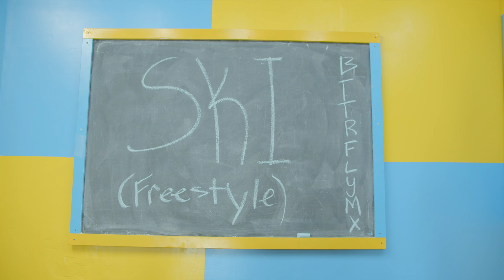NEL. G - Ski Freestyle [Bttrflymx]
Filmed & Directed by: @benjamintheplanet

Lyrics:

Why can't you never just dream to be great
so we can be straight
Shoot for the distance Godspeed of a pace
something to relay
Back in the city just probably to visit
my granny or titi
Pomona to Compton
the roots are still with me
my mama I love you the west is what built me
like legos
But the Stanford up in me just won't let go
of my hustle learned to get me some peso
and I never want it under your say so
watching the day go
gripping the grain while I'm going
through beats everyday everyday of the week
mountain of problems you know that I ski
on cold shoulders of the ones who still sleeps
on to the next yea I'm not here for keeps
Temporary but I'm writing like Sharpe
pretty canary but vibe of a harpy
love in this temple can't ride on my heart beat
love in this house like five of the heartbeats
or we can't relate
something to relay
out from the bottom like diary problems
but happy off top
cause she won't leave a trace
cause she love coming over that McKinley place
see the room to the right still hold stories today
Too many times I was hitting her spot
too many times I recorded and drop
too many times I would play with my heart with
these h.o.e's or CD's and it flops
here go a peak in the pot
knowing they smelt it before it got hot
hoping they taste it and then replicate it
but not dedicated that's why I'm on top

Love, NEL. G